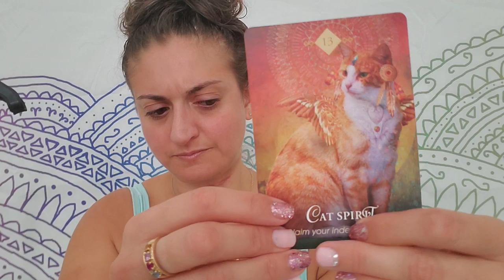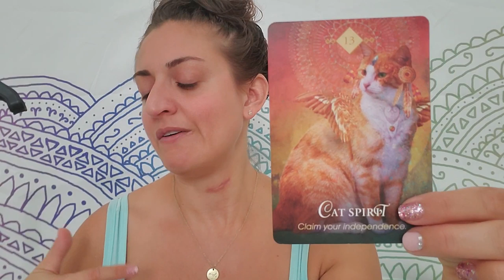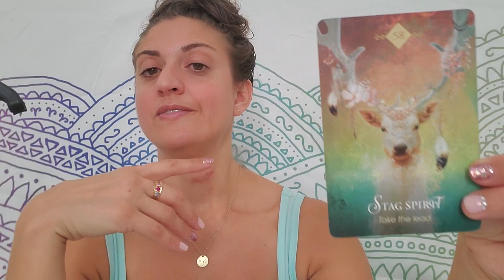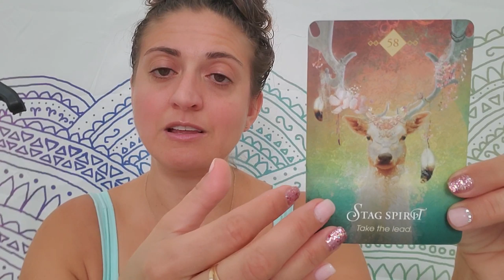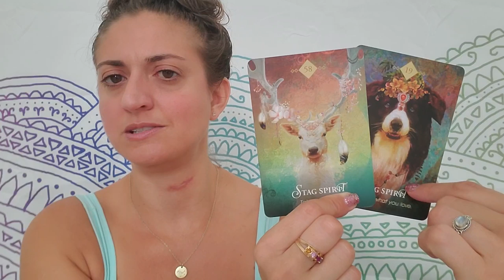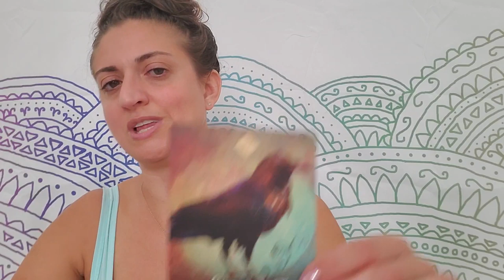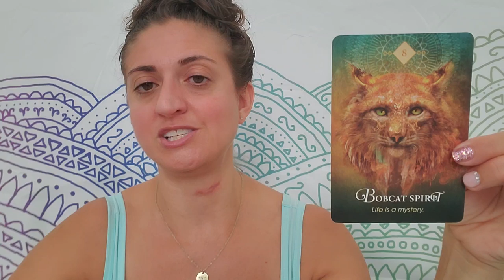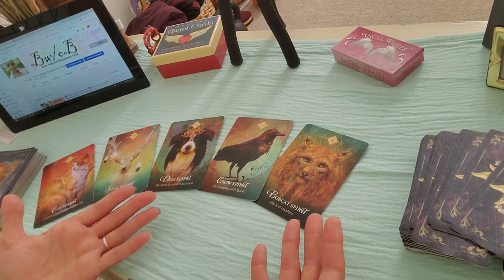♒ Aquarius: I open at close ♒ Sept. 29 - Oct. 7, 2019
Aquarius: weekly tarot and Oracle card reading from Born without Boundaries. AQUARIUS,  your abundance is locked in.

SUGGESTED VIDEOS:
Cancer -

PERSONAL READINGS:
Recorded $100
In the body of the email specify: